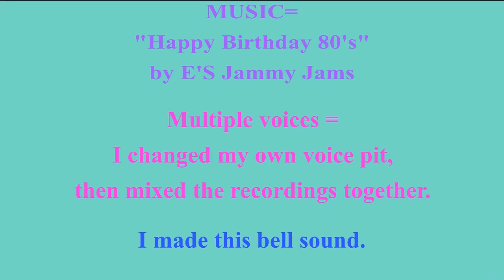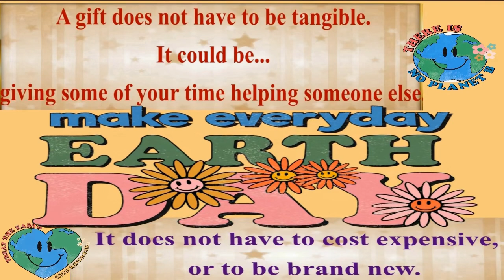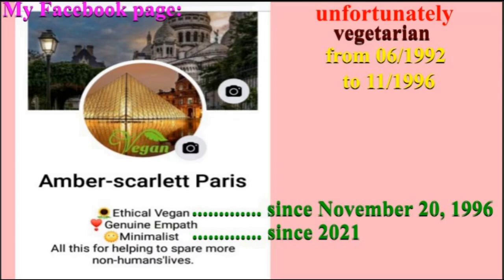2 VIDEOS (BIRTHDAY + BONUS) 🎂 HAPPY BIRTHDAY CIELO 🎈 (French Parisian Accent)